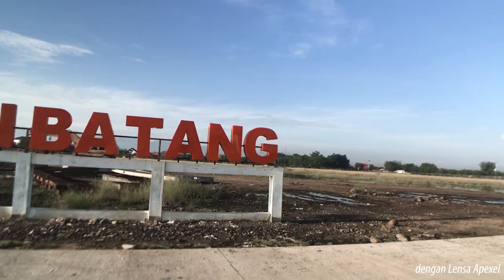Lensa Apexel Optic Pro Lens 16MM HD Wide Angle lens + CPL Filter Camera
Di Video Kali ini kita :
Apexel Optic Pro Lens 16MM HD Wide Angle lens + CPL Filter Camera Lens kit More Landscape
- fitur:
Tanpa degradasi,
Tidak ada lingkaran gelap pada gambar
Sempurna untuk potret jalanan, foto petualangan, dan perjalanan. Filter CPL dapat mengurangi reflection cahaya dari permukaan non-metal seperti air dan jendela kaca. Dengan menggunakan filter, warna akan menjadi lebih terang, jelas dan kontrasnya diperkuat.
-Spesifikasi :
Brand: APEXEL
Magnification Ratio:0.6X
Material: Optical glass
Lens Coatings: Multi-layer broadband ar
Lens Construction:4 elements in 4 groups
Resolution(axis):300 LP/MM
Resolution(corner):250 LP/MM
TV Distortion 4 .2%
Dimensions(main body): 1.38inch (diameter) x 1 inch (length)
-Catatan :
Lampu flash akan tertutup ketika menggunakan lensa ini.
Kompatibel dengan sebagian besar handphone
-Paket meliputi:
1 x 16MMwide angle lens
1 x Universal clip
2 x Lens cap
1 x CPL lens
1x cleaning cloth
1x user manual
Lensa lebar 16mm 0,6x memungkinkan Anda menangkap lebih banyak landscape dari biasanya, sangat bagus untuk pemandangan kota dan foto grup besar, tidak ada lingkaran hitam pada gambar.
CPL Lens
menghapus cahaya yang dipantulkan dari permukaan non-logam seperti kaca atau air untuk meningkatkan saturasi warna.

✔Alat Tempur kami :
  - lightbox handmade
  -Tripod
  - PC Gaming
✔Editing :
  - Adobe premier
  - Adobe photoshop
Geng Newbie Station :